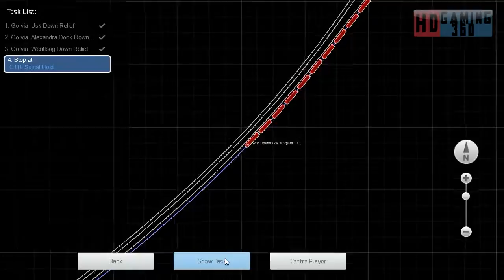Train Simulator - CM - South Wales Coastal Bristol to Swansea - 6V05 Round Oak to Margam T C Part 2